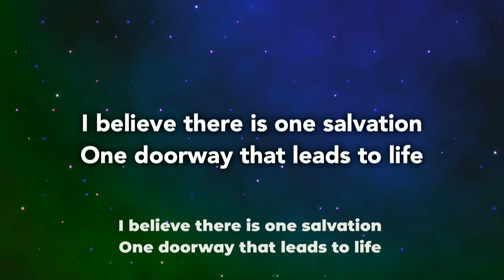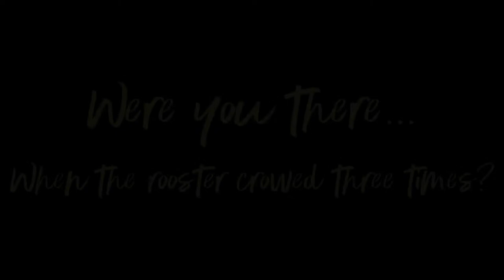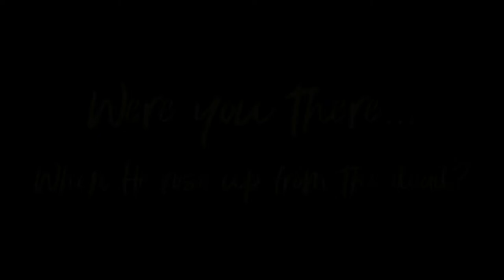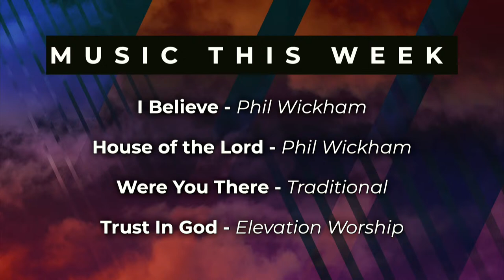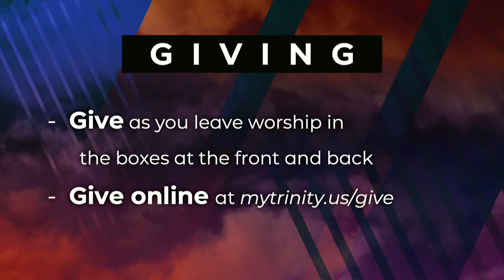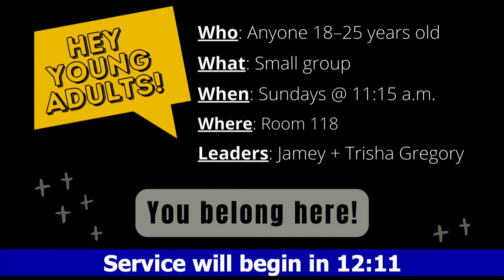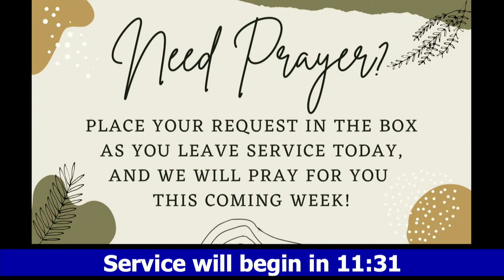Were You There? – Week 8 – (10:00) April 7, 2024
It was now about noon, and darkness came over the whole land until three in the afternoon, for the sun stopped shining. And the curtain of the temple was torn in two. Jesus called out with a loud voice, “Father, into your hands I commit my spirit.” When he had said this, he breathed his last.

Luke 23:44-46

8:30am | 10:00am | 11:15am